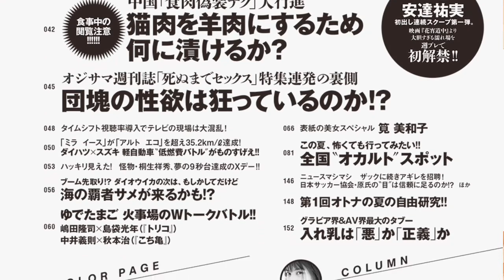週プレ 2014年8月18日号 No.33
今週の週プレは、『週プレnet』も連動! この夏の主役・筧美和子の表紙・巻頭・インタビュー! AKB48総選挙センター記念・渡辺麻友、オトナなのにカワイイ人・黒谷友香、映画『花宵道中』より超大胆・安達祐実、ドラマ『水球ヤンキース』出演中・佐藤ありさなど! 中国・食肉偽装テクニックの数々にもせまる!

集英社 / 2014年08月04日 / 全172ページ